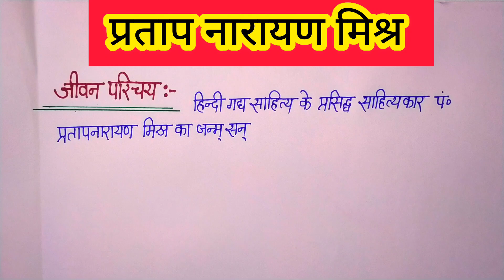प्रताप नारायण मिश्र का जीवन परिचय | partap narayan mishr ka jivan parichay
प्रताप नारायण मिश्र का जीवन परिचय | prtap Narayan mishr ka jivan  parichay

प्रताप नारायण मिश्र का जीवन परिचय
प्रताप नारायण मिश्र का जीवन परिचय हिंदी में
प्रताप नारायण मिश्र
जीवन परिचय प्रताप नारायण मिश्र
पंडित प्रताप नारायण मिश्र का जीवन परिचय
प्रताप नारायण मिश्र का जीवन परिचय कक्षा 9
प्रताप नारायण का जीवन परिचय
प्रताप नारायण मिश्र जी का जीवन परिचय
प्रताप नारायण मिश्र का जीवन परिचय class 9 hindi
प्रताप नारायण मिश्र का साहित्यिक परिचय
प्रताप नारायण मिश्र की जीवनी कक्षा 9 हिंदी
 प्रताप नारायण मिश्र
प्रताप नारायण मिश्र का जीवन परिचय 9